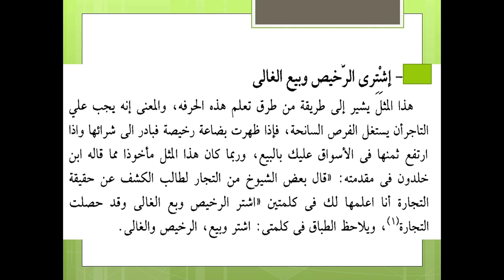معنى المثل : اشترى الرخيص وبيع الغالى